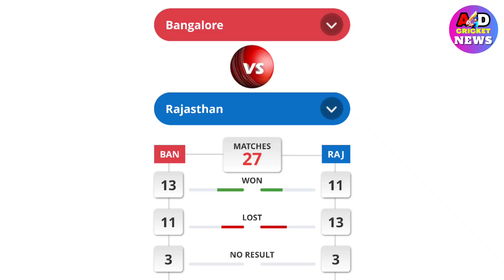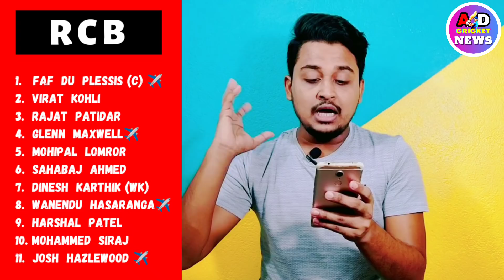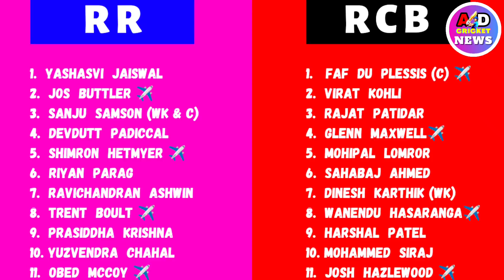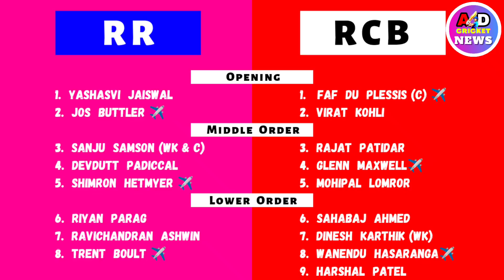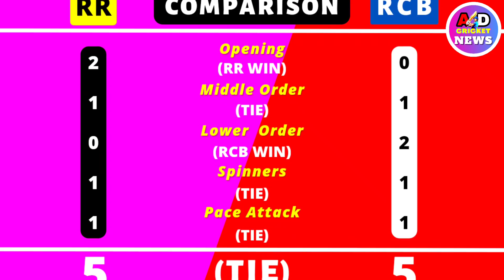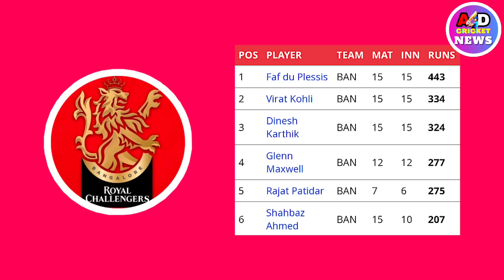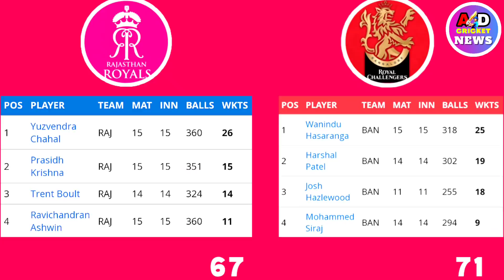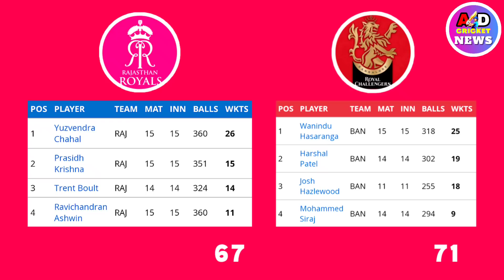IPL 2022 QUALIFIER 2|RR vs RCB Playing 11 2022|RCB vs RR Comparison 2022